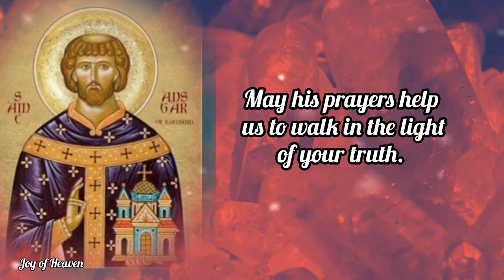A Prayer to ST. ANSGAR / Feast Day: February 3, 2022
Father, you sent Saint Ansgar to bring the light of Christ to many nations. May his prayers help us to walk in the light of your truth. Through our Lord Jesus Christ, your Son, who lives and reigns with you in the unity of the Holy Spirit, one God, for ever and ever. Amen.

st ansgar pray for us

ABOUT ST. ANSGAR

Ansgar was born of a noble family near Amiens. He became a monk at Old Corbie monastery in Picardy and later at New Corbie in Westphalia. He accompanied King Harold to Denmark when the exiled King returned to his native land and engaged in missionary work there.

Ansgar's success caused King Bjorn of Sweden to invite him to that country, and he built the first Christian Church in Sweden. He became Abbot of New Corbie and first Archbishop of Hamburg about 831, and Pope Gregory IV appointed him Legate to the Scandinavian countries.

He labored at his missionary works for the next fourteen years but saw all he had accomplished destroyed when invading pagan Northmen in 845 destroyed Hamburg and overran the Scandinavian countries, which lapsed into paganism.

He was appointed first Archbishop of Bremen about 848, and the See was united with that of Hamburg by Pope Nicholas I. Ansgar again returned to Denmark and Sweden in 854 and resumed his missionary activities, converting Erik, King of Jutland.

Ansgar's success was due to his great preaching ability, the austerity and holiness of his life, and the miracles he is reputed to have performed.

Though called "the Apostle of the North" and the first Christian missionary in Scandinavia, the whole area lapsed into paganism again after his death at Bremen on February 3rd. His name is also spelled Ansgar.

Hello everyone, Peace be with you. Today i made this content for the FEAST OF ST. ANSGAR which is on February 3. You can make this Prayer anytime you want for your own intentions.

❣❣❣❣ Credits / Sources: ❣❣❣❣

John 11:40